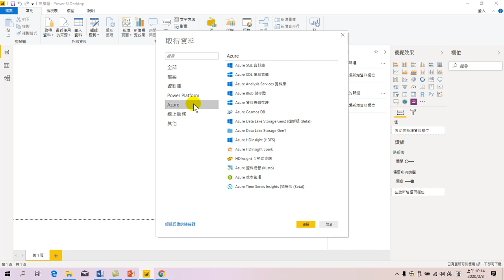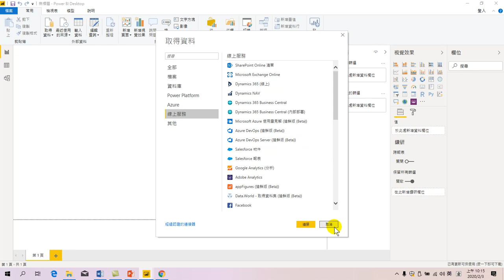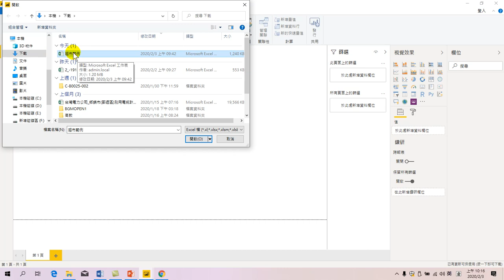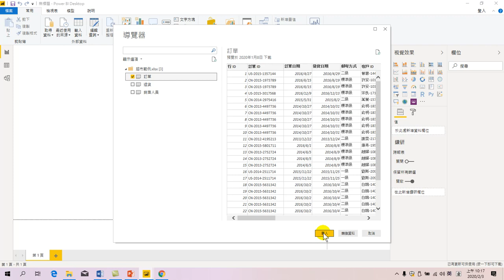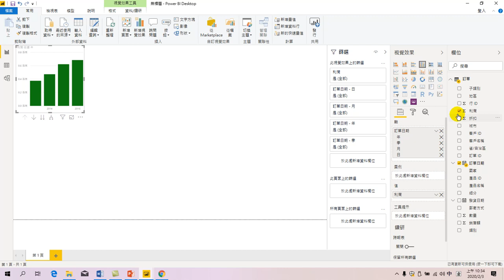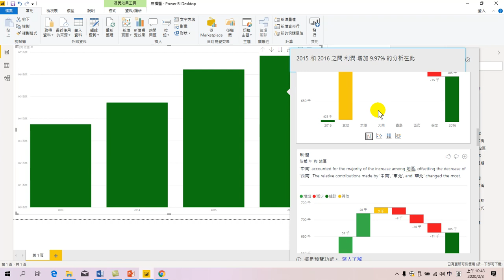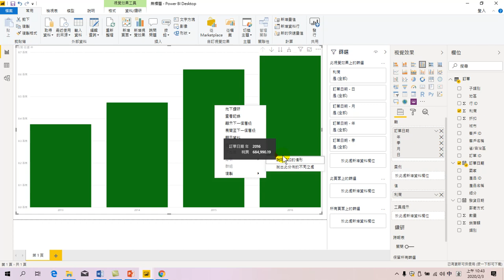數據分析及互動式視覺效果工具應用-02.自動分析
面對日新月異的大數據工具，有時候很難跟上這節奏。Microsoft Power BI讓大家可以簡易的製作大數據分析。用 Excel Power BI 做大數據分析，課程大綱有認識大數據、大數據分析、視覺化呈現結果，提升管理品質，有效提升工作效率。另外；大數據分析還應該包含許多學習到的知識，回饋給資料，再重新計算，不是僅畫出視覺化圖後，就說做好了大數據分析。期待大家將了解應用這些工具使用，將大數據分析導入您的工作中。
01.認識Power BI
02.自動分析